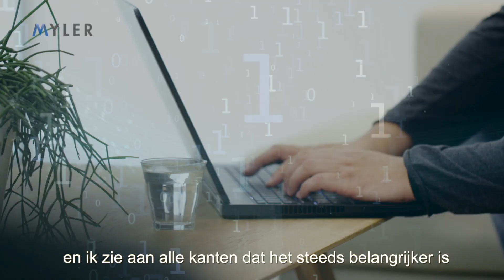Myler video 4 Partner video Werken met Myler Compello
Made by  @TEAMCONTENTCOSTABLANCA